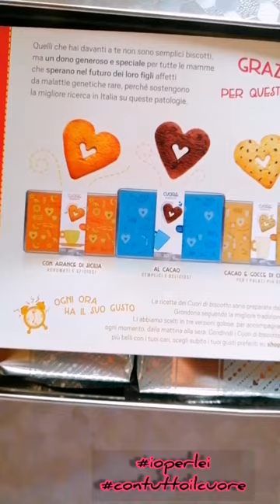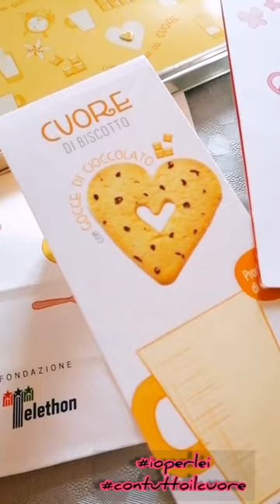Campagna di primavera ' Io per Lei ' ~ Fondazione Telethon ~ 9 maggio festa della mamma 👩‍👧‍👦❤️🍪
Torna “Io per lei”, la campagna della Fondazione Telethon nata per celebrare le mamme ‘rare’ e sostenere, attraverso l’acquisto dei Cuori di biscotto prodotti dalla pasticceria genovese Grondona, la ricerca sulle malattie genetiche rare.L’iniziativa, nata trent’anni fa dall’appello di un gruppo di mamme della Unione Italiana Lotta alla Distrofia Muscolare (Uildm), è un racconto corale che mette le mamme affette da malattie rare e il loro impegno al centro, chiedendo a tutti di attivarsi per la lotta alle malattie genetiche rare.

Nel rispetto delle norme sanitarie, saranno organizzati più di 1.300 punti di raccolta in tutto il paese, con circa 4.000 volontari della Fondazione Telethon e Uildm, insieme ad Avis Volontari Italiani Sangue, Anffas (Associazione Nazionale Famiglie di Persone con Disabilità Intellettiva e/o Relazionale), Unpli (Unione Nazionale delle Pro Loco d’Italia) e Azione Cattolica.
Qui saranno distribuiti i Cuori di biscotto, regalo pensato per festeggiare la mamma di cui il 9 maggio ricorre la festa, con una donazione minima di 12 euro. Con i fondi raccolti nel 2020 sono stati destinati complessivamente oltre 40 milioni di euro alla ricerca attraverso molteplici progetti su tutto il territorio nazionale. “Con la campagna ‘Io per lei’ la Fondazione Telethon vuole al centro tutte le mamme che ogni giorno, con forza e fiducia, combattono con forza per il futuro dei loro bambini – commenta Francesca Pasinelli, direttore generale di Fondazione Telethon – La necessità di maggiore attenzione alla ricerca scientifica è stata evidenziata dalla pandemia. Solo la ricerca può infatti trovare risposte concrete e soluzioni in grado di cambiare concretamente le vite di tutti noi”.

Ioperlei.telethon.it